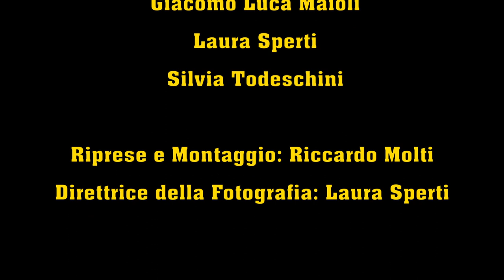St.Patrick's Day @ Wellington Pub - 15 Marzo 2014